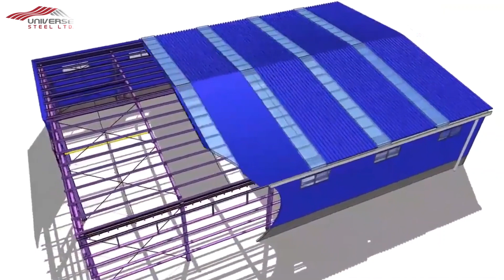Unveiling Excellence: Universal Steel Limited | MSI Marketing Agency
🏗️ Embark on a journey of innovation and quality with Universal Steel Limited, brought to life by MSI Marketing Agency! 🌐

🌟 Join us in this exclusive video presentation as we showcase the exceptional capabilities and cutting-edge solutions offered by Universal Steel Limited. From state-of-the-art manufacturing processes to a commitment to excellence, this video takes you behind the scenes of a true industry leader.

🔧 Discover the precision and expertise that go into crafting high-quality steel products that stand the test of time. Universal Steel Limited, with the support of MSI Marketing Agency, is pushing the boundaries of what's possible in the world of steel manufacturing.

🏭 Explore the sprawling facilities that house the latest in technology and machinery, ensuring that Universal Steel Limited remains at the forefront of the industry. From concept to creation, witness the seamless journey of raw materials transforming into products that build the future.

🌍 Universal Steel Limited's global footprint is expanding, and this video provides an in-depth look at the company's commitment to sustainability, ethical practices, and meeting the evolving needs of a dynamic market.

👷‍♂️ Join us in celebrating the people behind Universal Steel Limited—dedicated professionals who bring passion and skill to every step of the production process. Their commitment to quality is what sets Universal Steel Limited apart.

🎥 MSI Marketing Agency is proud to present this visual narrative, showcasing Universal Steel Limited's story of success and continuous innovation. Don't miss this opportunity to witness the fusion of technology, craftsmanship, and vision.